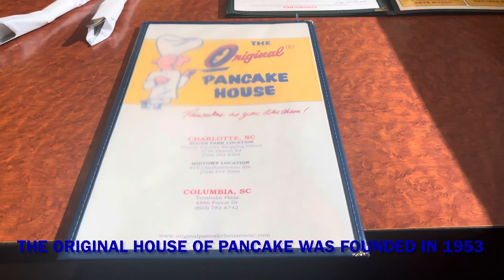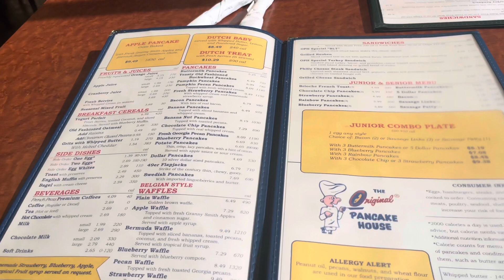Original House of Pancakes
Hey my pants 👖& skirts 👗

If you would like to help me keep my dreams alive by donating to my channel then feel free to @

If you have any questions comments or concerns leave them down below in the comment section